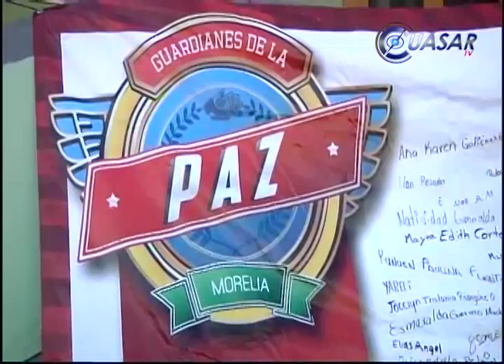Se implementa en secundarias el programa “Guardianes de la paz”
El bullying en las escuelas de Michoacán sigue presente a pesar de los esfuerzos de las autoridades por erradicar estas prácticas...